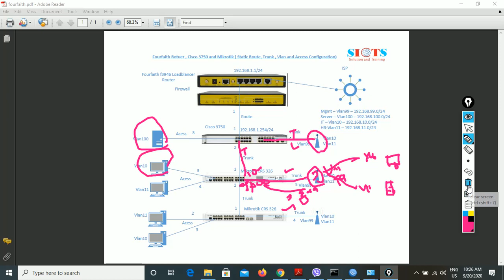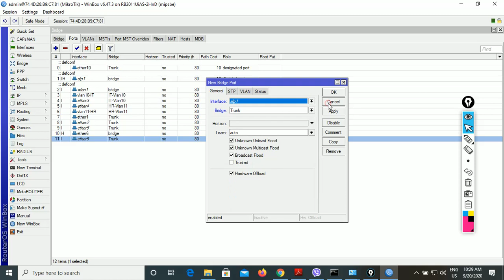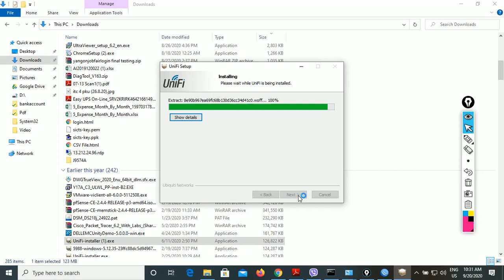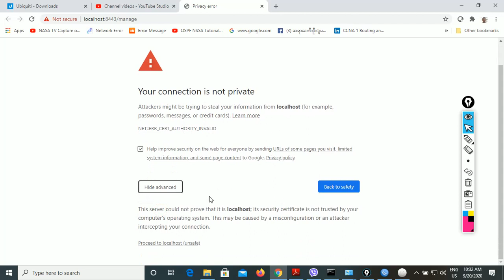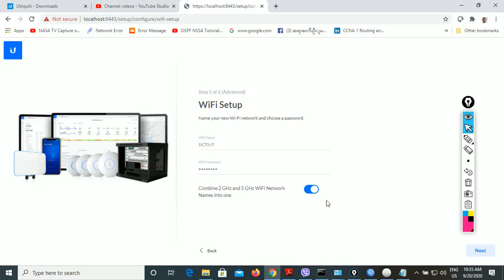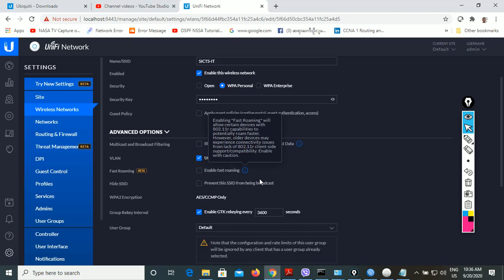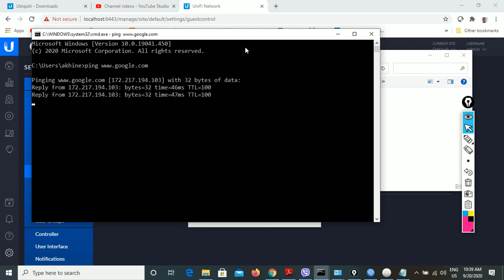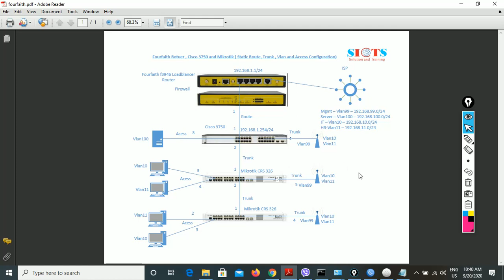Enterprise Network - 4